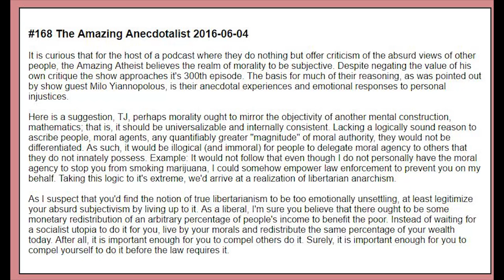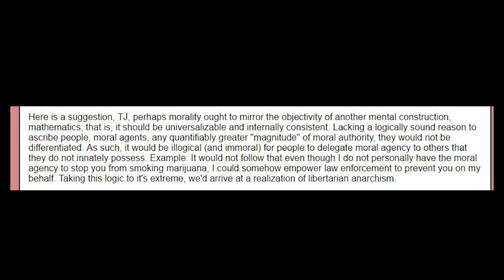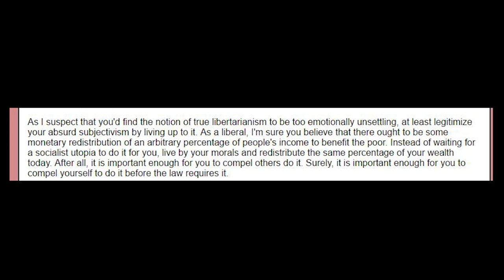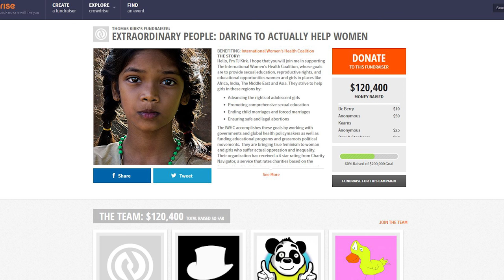Stupid Red Pill "Objective Morality" Comic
Show Anita Who Really Cares About Women